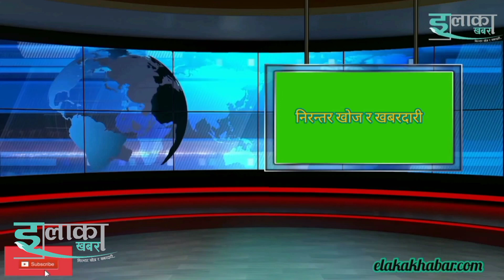balen सर हाम्रा बालबच्चाकाे लालन पालन र काेठाभाडा कसरी तिर्ने ? ठाउँ र समय ताेकिदिनुस् ।elakakhabar